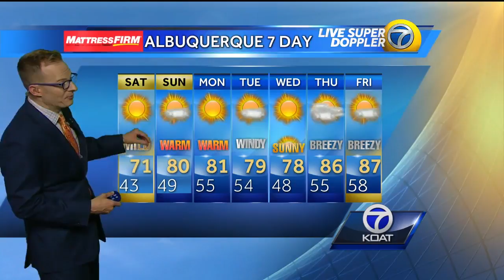Byron Morton's Friday forecast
Meteorologist Byron Morton brings you the latest weather updates.